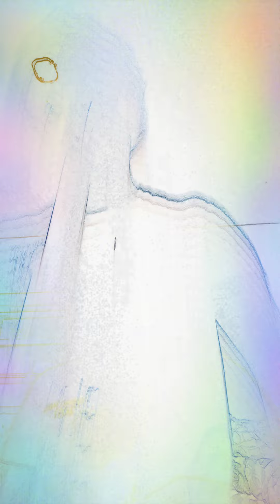Yetlers smoke , devil loc , Bigfoot Billy